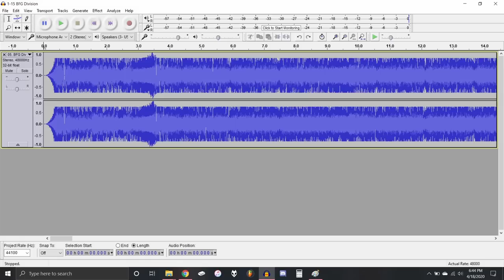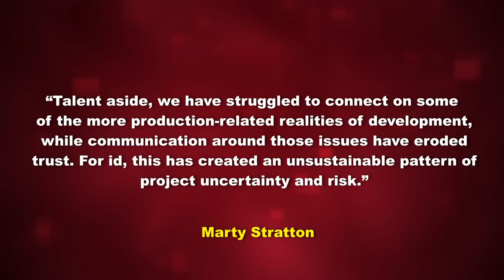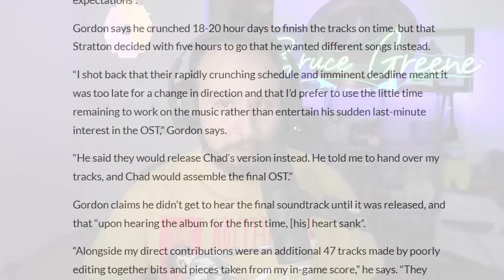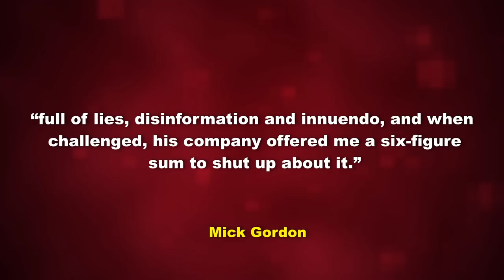Mick Gordon VS Doom Eternal - Inside Games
C'mon, you can't go after the guy that gave the world BFG Division...

[YouTube] Mick Gordon - 11. BFG Division
[VideoGamesChronicle] Doom Eternal composer accuses Id Software director of lying about the original soundtrack’s failure